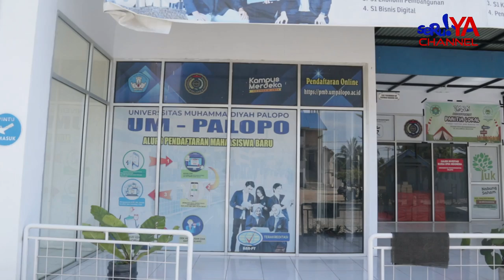1.283 MAHASISWA BARU DITERIMA DI UNIVERSITAS MUHAMMADIYAH KOTA PALOPO !